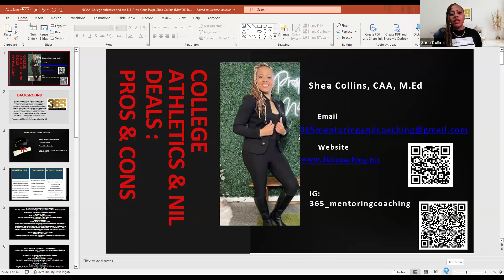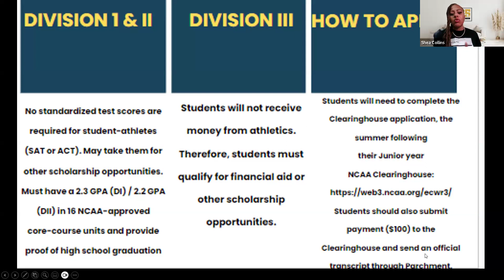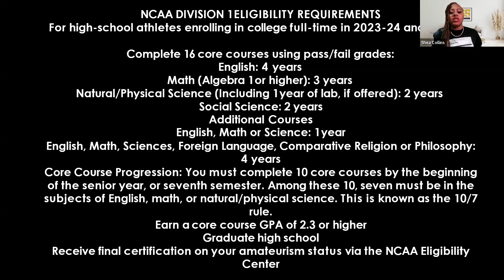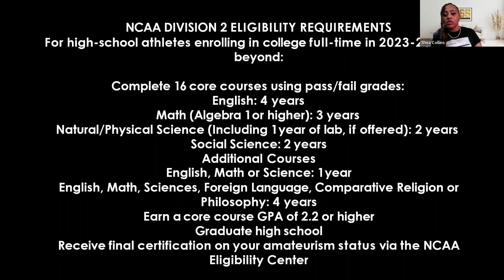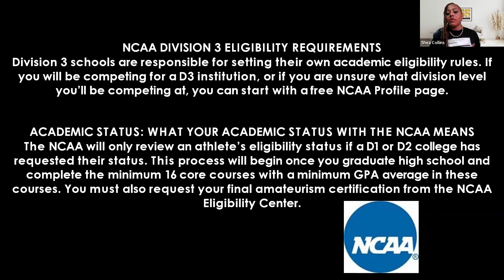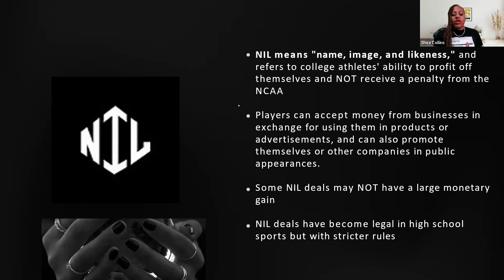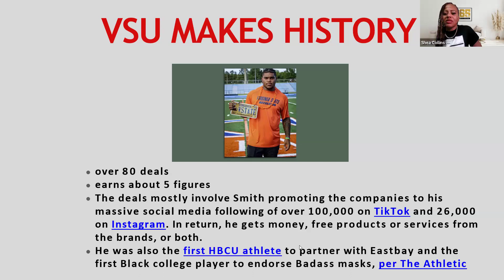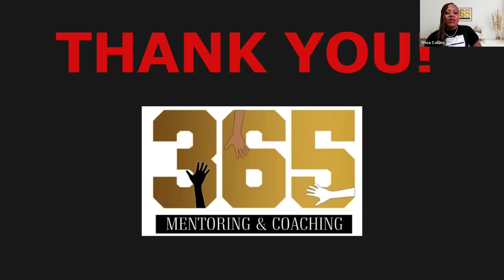TCP Tuesdays: NCAA Clearinghouse-Becoming a College Athlete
Recording for TCP Tuesday Virtual Series session, highlighting the NCAA Clearinghouse process and NIL deals for college athletes, with Shea Collins from 365 Mentoring and Coaching.